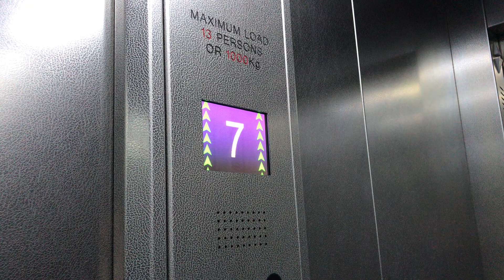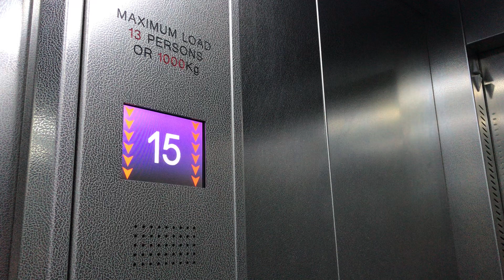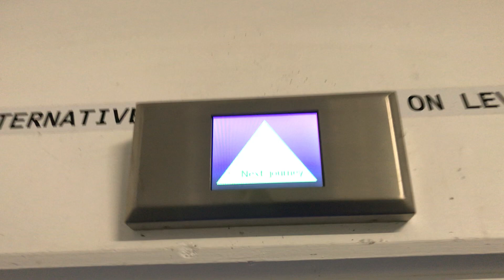New ILE MRL Lift